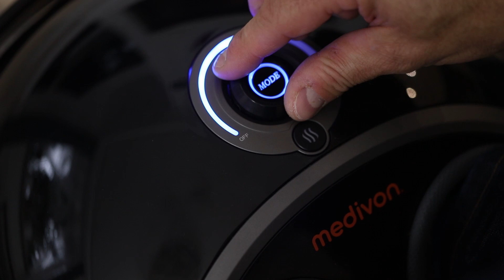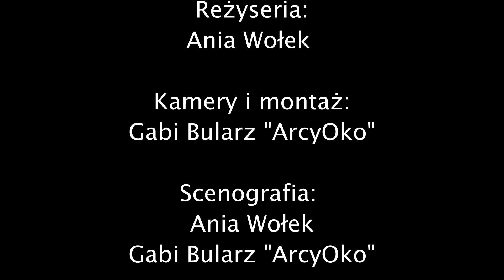Masażer stóp Medivon Pure complete PRO TESTY PRODUKTÓW NA PREZENT | Krzychu Dmochewicz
Tym razem testowaliśmy masażer do stóp Medivon Pure Complete Pro
Poznajcie nasze zdanie i wrażenia na żywo!!